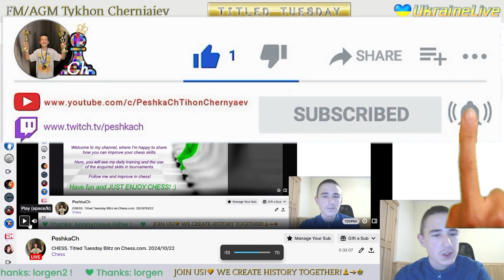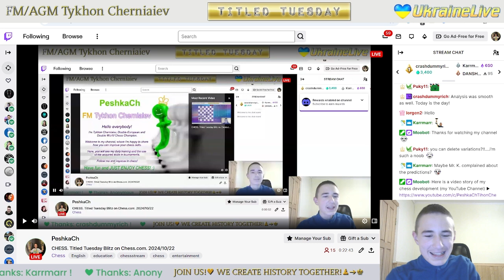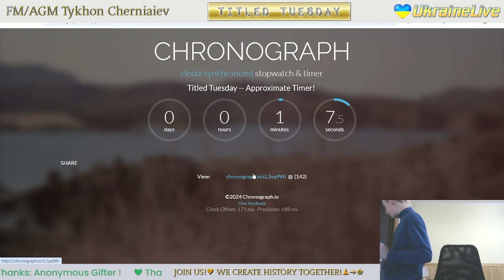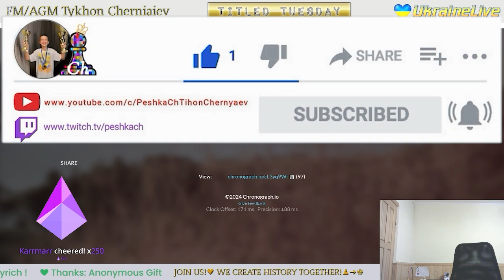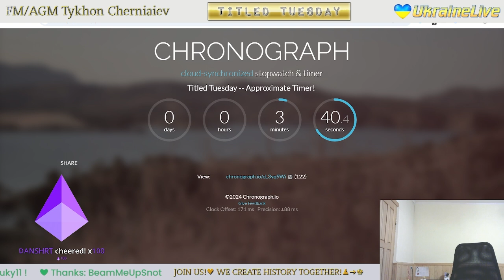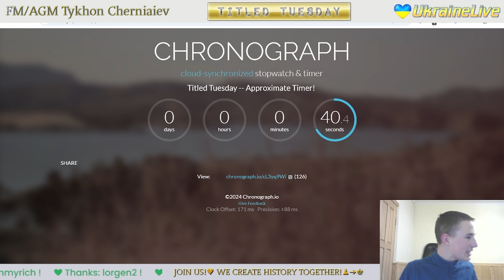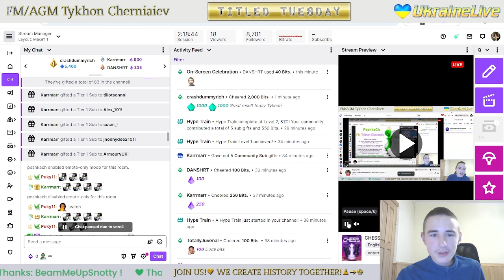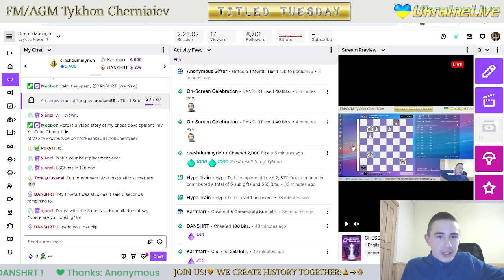CHESS. Titled Tuesday Blitz on Chess.com. 22/10/2024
Chess prodigy Tykhon gets 33rd of 723 in Titled Tuesday Blitz on chess.com. Tournament's

The highlights of the stream:
     4:12 - FM PeshkaCh vs FM Eliwood44
   15:13 - CM Schachkatze2000 vs FM PeshkaCh
   27:20 - GM shimastream vs FM PeshkaCh
   39:09 - FM PeshkaCh vs FM shEwAsonlyeLevEN11
   55:42 - FM Lion-Al-Messi vs FM PeshkaCh
1:06:22 - GM Polish_fighter3000 vs FM PeshkaCh
1:19:43 - FM PeshkaCh vs IM tsaruk_maks
1:30:25 - IM Kacparov vs FM PeshkaCh
1:46:23 - FM PeshkaCh vs IM Mackster23
1:56:58 - FM PeshkaCh vs FM rezamahdavi2008
2:06:56 - IM Boundless_Strike vs FM PeshkaCh